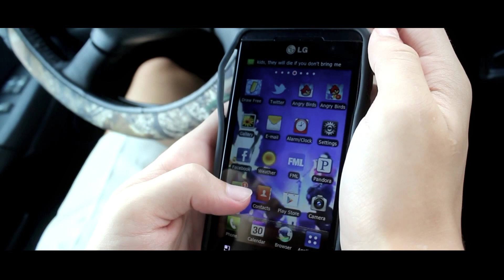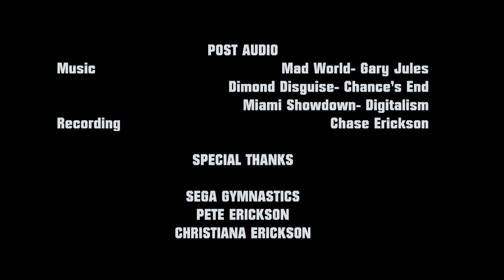Bad Business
The first scripted, color graded, spectacular movie (in my opinion) i am extreamly happy with the way this turned out. Thanks to every body who supported and helped out on this video.